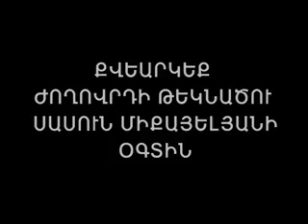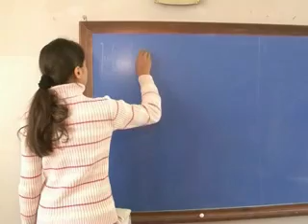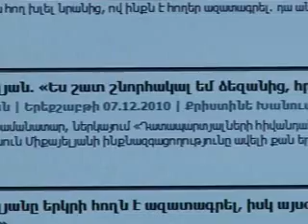Սասուն Միաքայելյանը Հրազդանի քաղաքապետ. ՄԱՍ 1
Սասուն Միքայելյանի նախընտրական տեսահոլովակ: